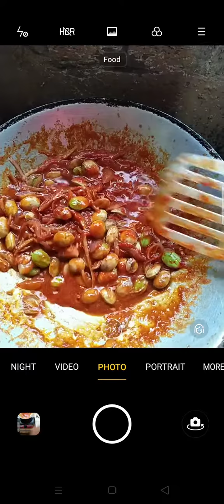Eat when hungry